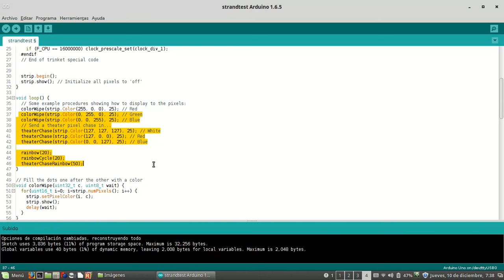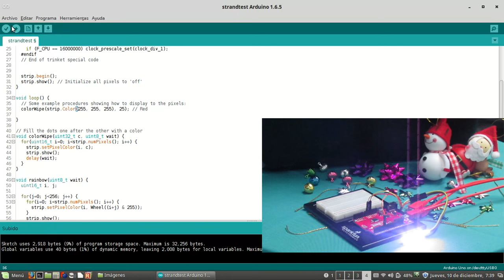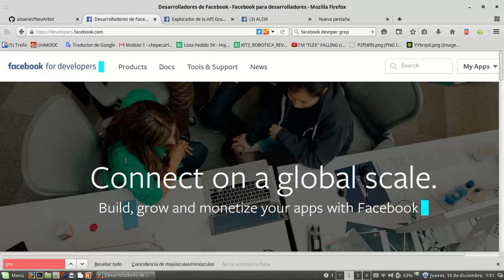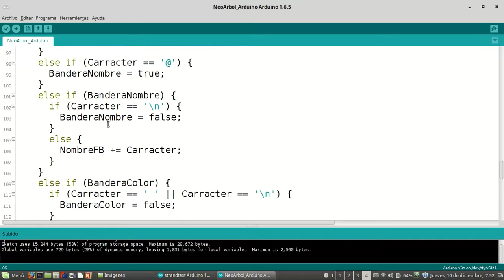NeoArbol Arduino: Como encender un Arbolito Navideño desde Facebook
Aprende como controlar un pequeño árbol de navidad utilizando facebook.

Componentes electrónicos:
 🤖 Arduino Yun: